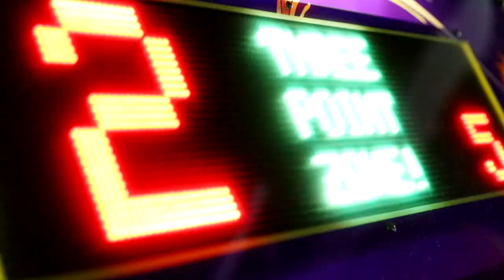SLIP "N" SLIDE BASKETBALL FOR $5,000 | TUBEHOUSE!!!